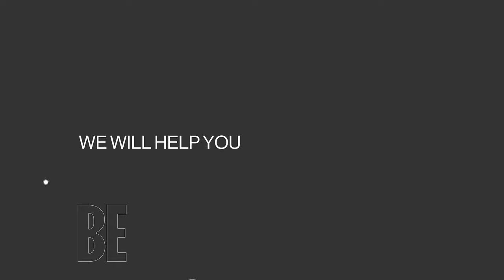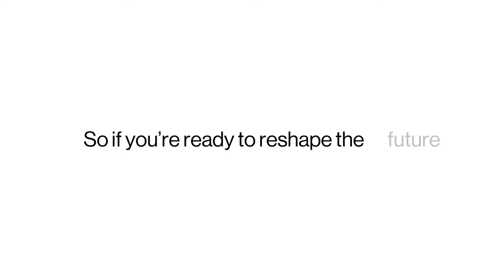Futerra Academy - Sustainability Training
Sustainability should be everyone’s business. Futerra Academy packages decades of experience of working at the cutting edge of sustainability into energising training sessions that raise capacity and confidence.

Whether you’re looking to get everyone in your organisation skilled up on the sustainability basics or looking for bespoke sessions for your leadership teams, we have a range of modules and learning packages to support your drive towards positive impact.